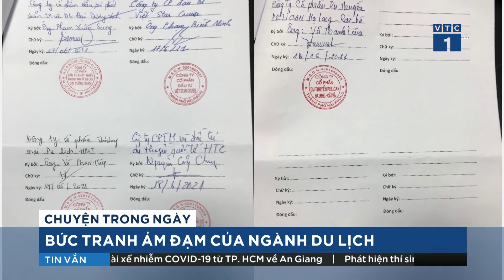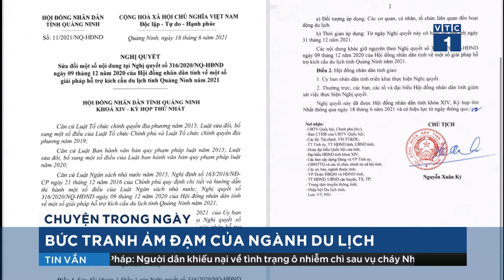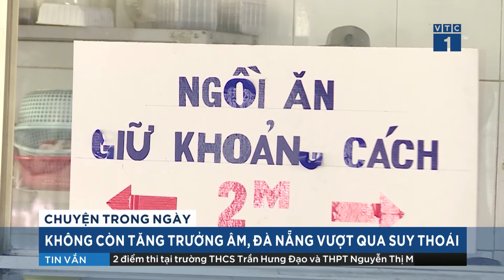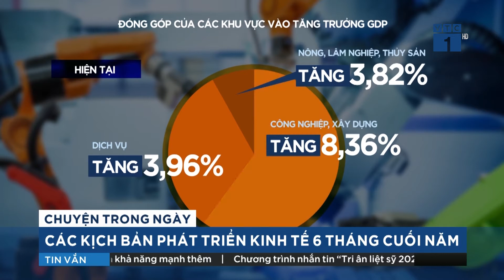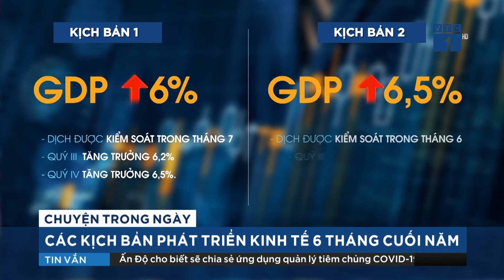Doanh nghiệp vận tải: Xe không hoạt động nhưng vẫn phải đóng lãi ngân hàng | VTC1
VTC1 | Các hoạt động giao thông vận tải đều đã kiệt sức trước sự tàn phá của đại dịch Covid-19. Nhiều doanh nghiệp đang mắc vào tình cảnh xe khách không hoạt động do dịch bệnh nhưng vẫn phải đóng lãi ngân hàng, vẫn phải nuôi bộ máy nhân lực để không phá sản.